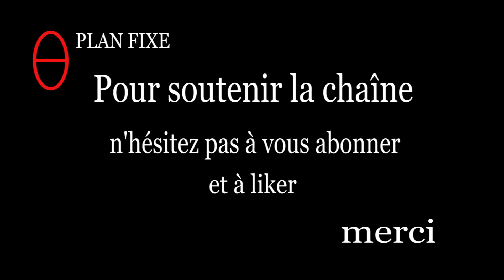Le Manteau de Nicolas GOGOL 7/19 (sous-titrés)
le manteau de Nicolas Gogol en 19 parties dit par Franck Dejammet